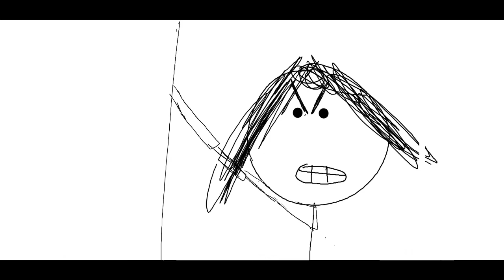Kablock Kabloke Infinity War